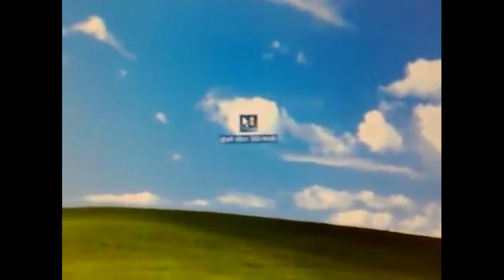ECHTER ARZT operiert mit mir im OP Simulator! 🏥🥼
Heute operiere ich zusammen mit einem echten Arzt im Surgeon Simulator auch Operations Simulator genannt. Heute steht eine Herz operation an! Wie ich mich schlage, siehst du in diesem Video! Viel Spass wünscht dein Saftiges Gnu! Simulator Games 2019

Kommentiertes Video von Saftiges Gnu (2019) simulation games 2019